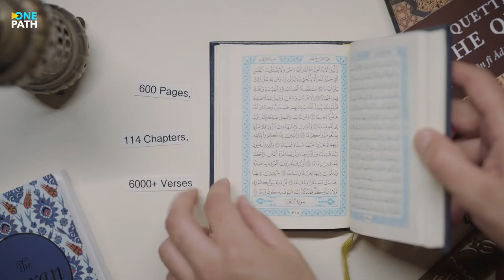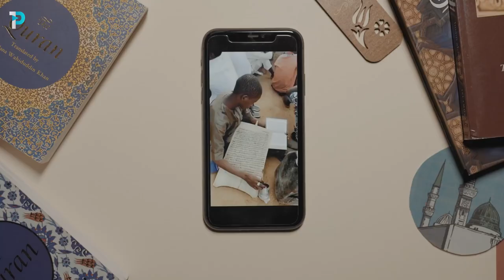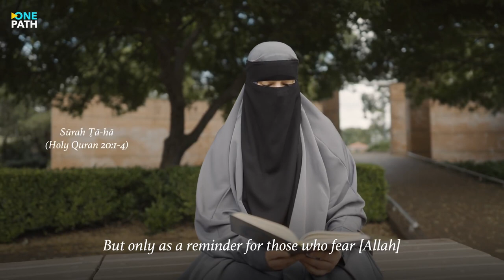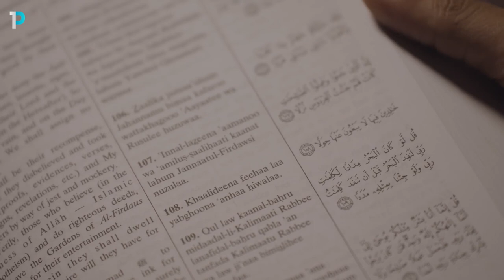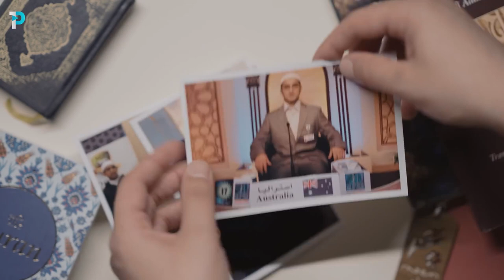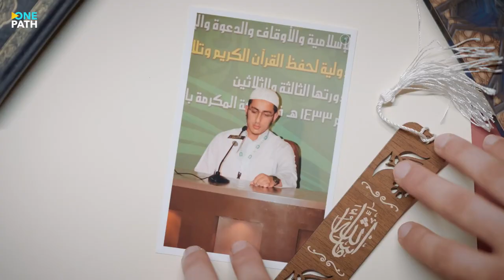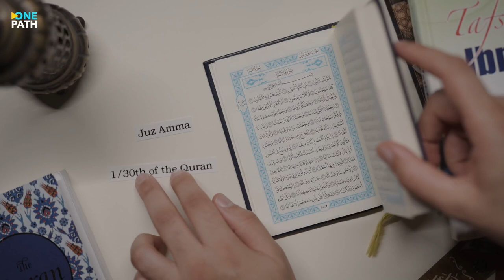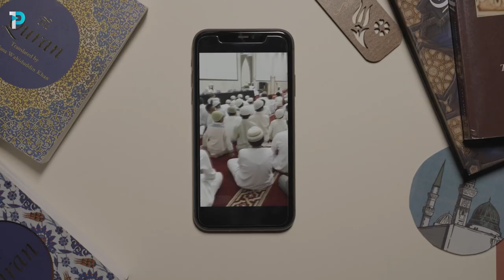The Most Memorized Book on Earth | Pt. 3 My Quran Story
In Part III of the "My Quran Story" Documentary, we explore the miracle of memorization. We journey through the diverse methodologies and practices Muslims have undertaken across the country to accomplish the momentous feat of memorizing the Quran. It is a motivating and uplifting look into the endless pursuit of everyday Muslims to connect with the Book of Allah.